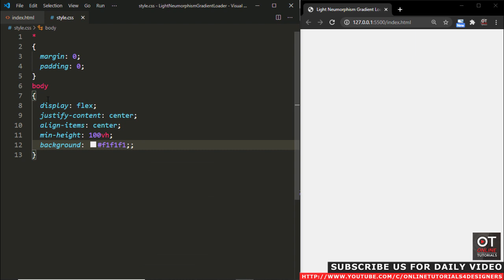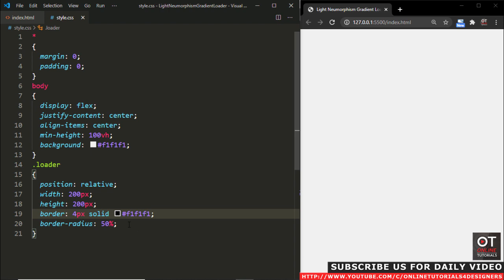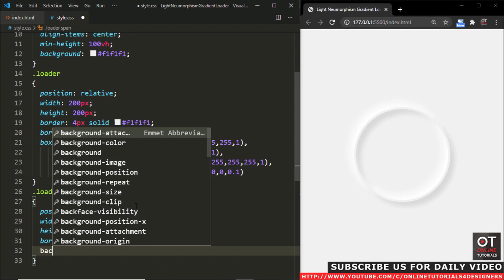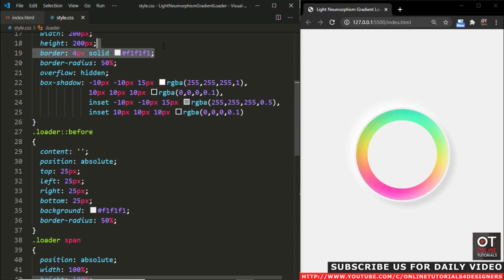Neumorphism Gradient Loader Ring Animation Effects using Html & CSS | Light Version